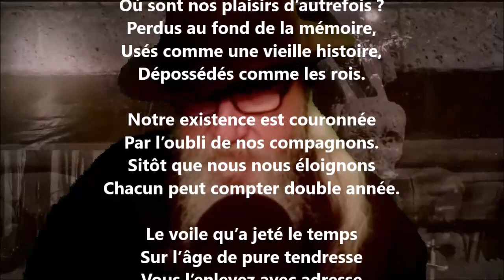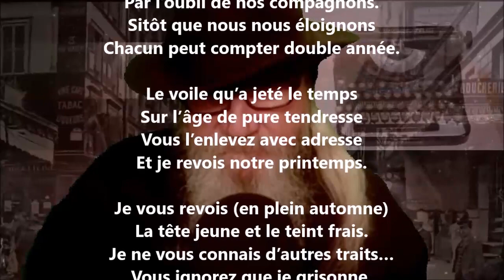À d’anciens amis éloignés - Benjamin Sulte lu par Yvon Jean